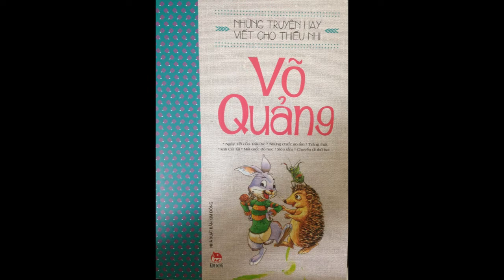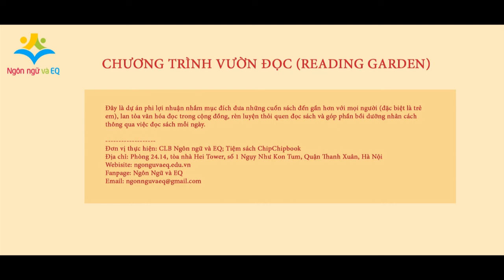Vườn đọc số 6: Câu chuyện 'Mèo tắm" - Võ Quảng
Vườn đọc là dự án của CLB Ngôn ngữ và EQ. Đây là dự án phi lợi nhuận nhằm mục đích mang những cuốn sách đến gần hơn với bạn đọc (đặc biệt là trẻ em), lan tỏa văn hóa đọc trong cộng đồng, rèn luyện thói quen đọc sách và góp phần bồi dưỡng nhân cách thông qua việc đọc sách mỗi ngày.